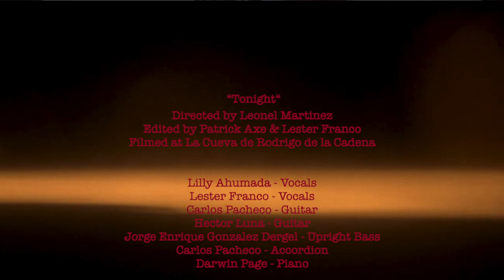Lester Franco featuring Lilly Ahumada & Drom - Tonight (Official Video)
Song: Tonight
Album: Tonight
Artist: Lester Franco feat Lilly Ahumada & Drom
Directed by: Leonel Martinez
Edited by: Patrick Axe & Bugsy Domino
Filmed at: La Cueva de Rodrigo de la Cadena

Lyrics by: Lester Franco
Produced by: Lester Franco
Mixed & Mastered by: Allan Olivares
Recorded at: The Hangout Studio

Lilly Ahumada - Vocals
Lester Franco - Vocals
Carlos Mancera - Guitar
Hector Luna - Guitar
Jorge Enrique Gonzalez Dergel - Upright Bass
Carlos Pacheco - Accordion
Brant Tilds - Trumpet
Darwin Page - Piano
Allan Olivares - Drums & Percussions

Patrick Axe
Axholme Media Productions

Tonight

Damn! You swore you’d never bring that up again.
If you believe that, that means you’ve never known me that well.
Well you always lie; you should’ve had my back,
and you didn’t even hold my hand, tonight.
Your ragged-teasing-wild eyes have always took it too far, just like tonight.

Don’t play that game, don’t be that man,
don’t drop that jealous card in the middle of my pot of pain.
I’m not playing games but I have to say you know
I love the way you look when you hate.
I’ve told you man I hate you still and by condescending me
you think you’ll have me? You’re crazy still.
We just need a little whiskey to calm our insanity, Oh Lilly.

Just go and let your pride be the one you hold, tonight.
Well alright, looks like our guns will have a busy night
There used to be a winner in every fight and now what? Is this over now?
Your white flag hasn’t been waved. Should I start losing my mind?

Well I don’t know if you still love me so
or is it fear of you being alone.
Enemies of ours, our egos make us doubt and say nonsense in every fight.
Well then let it go, be a man, kiss me til this damn night is done, wil morning comes.
You know I’ll put my demons to rest, you just had to say… do this for me, my man.

BMI Publishing / Mad Grand Music